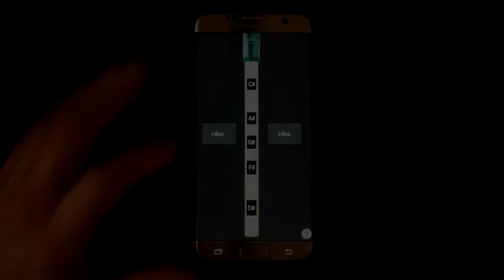Tin Whistle App for Android